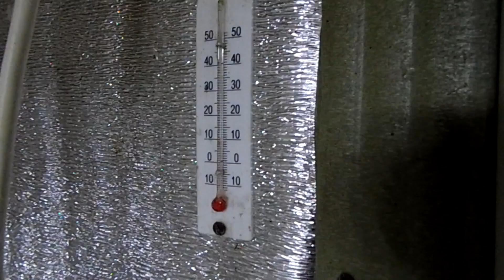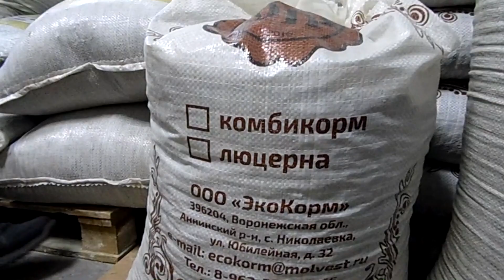В гостях у кроликовода Романа Алымова г.Курск.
Вновь я побывал в гостях у кроликовода из Курска Романа. С последнего видео о его кроликах много чего изменилось. Появились новые помещения, появились новые клетки, кормоцех. Мы с Романом кролиководы любители, но клетки и кормушки для кроликов больше походят на промышленные. Какие породы кроликов  разводит Роман? Все это Вы увидите в этом видео.
Роман: 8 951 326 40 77
Алексей (комбикорма рецепт) 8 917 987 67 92

✔️ Если хотите помочь нашему каналу, тогда✔️:
3. Поделитесь понравившимся видео в соц.сетях✉️, что бы  Ваши знакомые💣  смогли посмотреть👀.
4. напишите комментарий✍️ под видео.